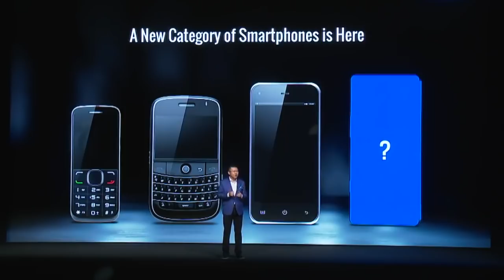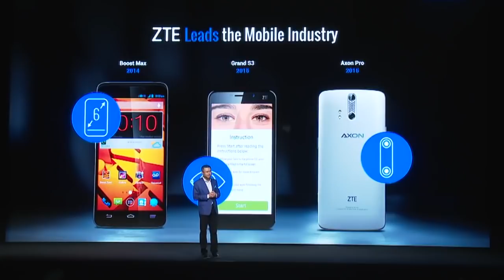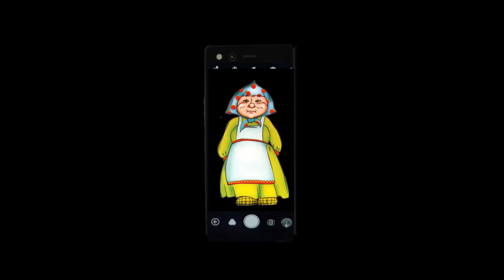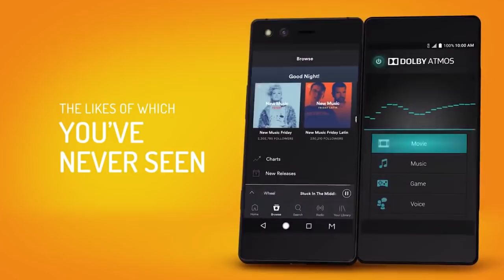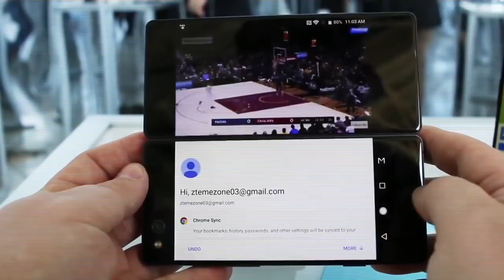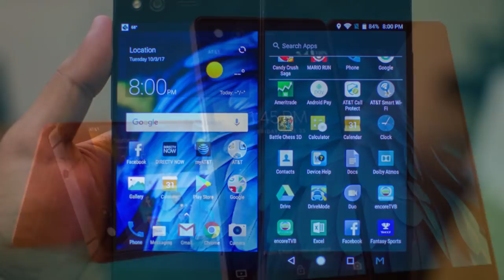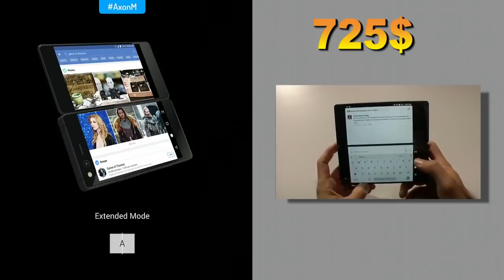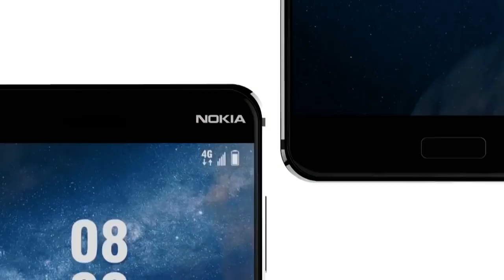ZTE Axon M с двумя экранами. Эксперимент удался.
ZTE Axon M с двумя экранами. Довольно интересно и удобно. Приемлемая цена, хорошая камера и приличная начинка.